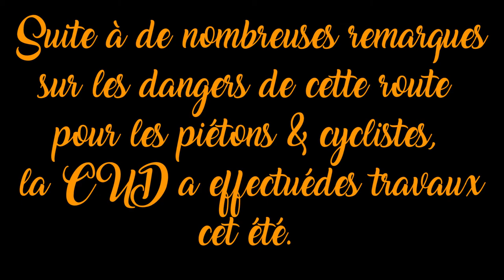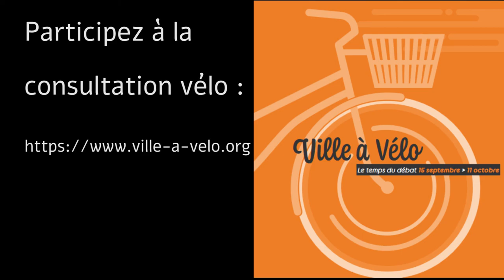sécurisation de l’accès au lac de Téteghem suite aux travaux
L’accès au lac avant travaux (07/19)